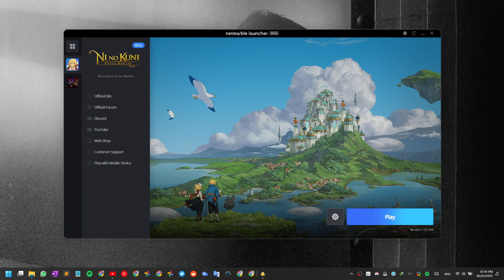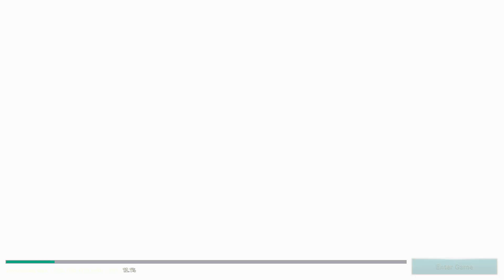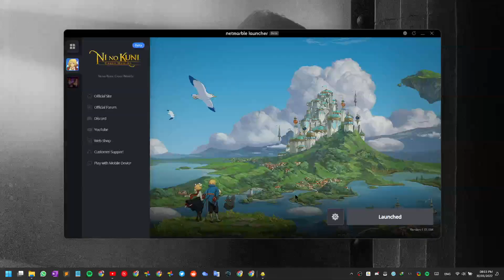Ni No Kuni (Part 01) - First Time Impression - Gameplay